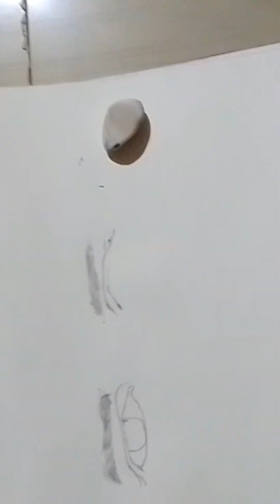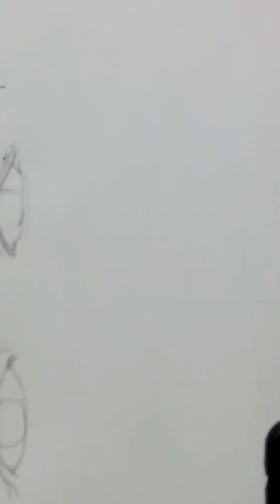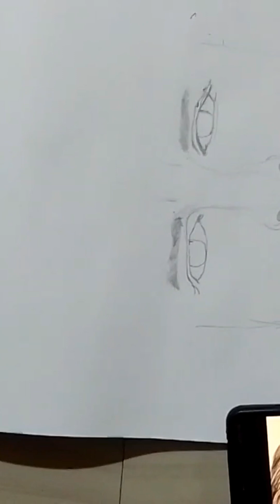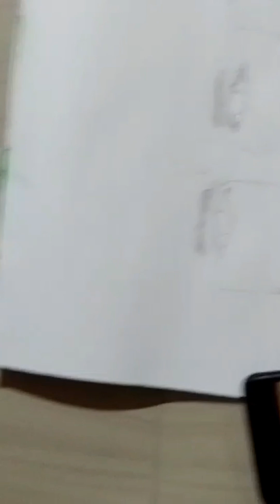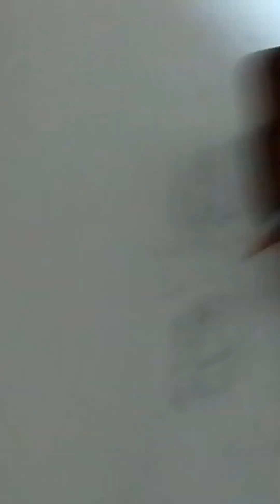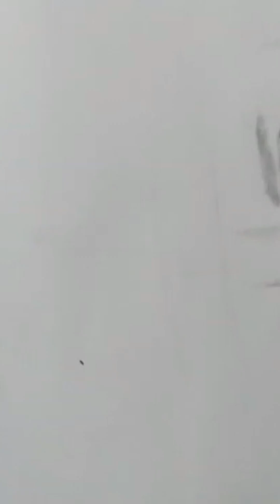December 16, 2022